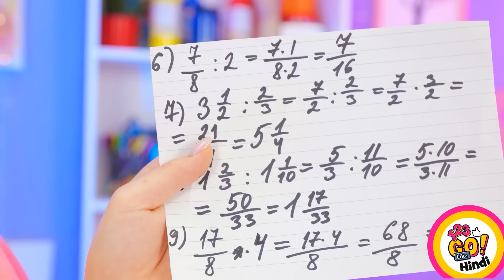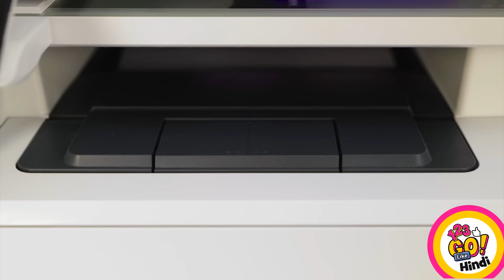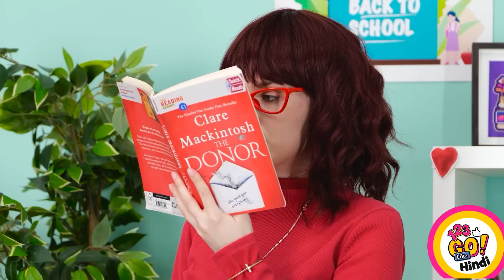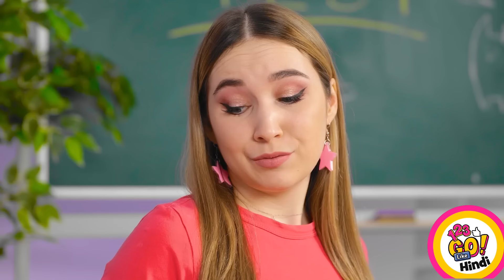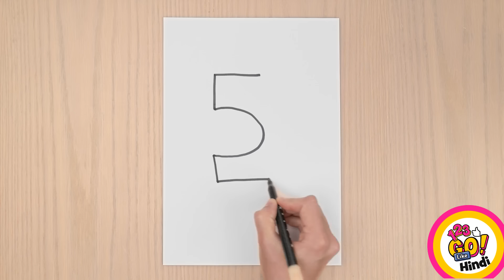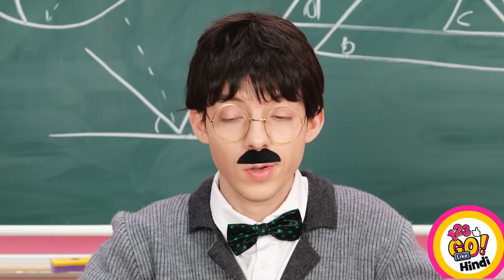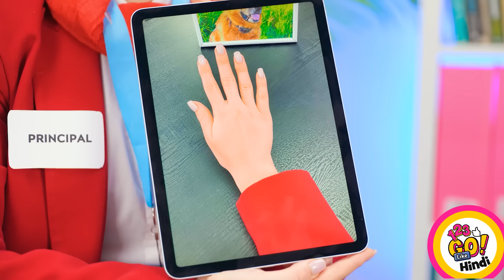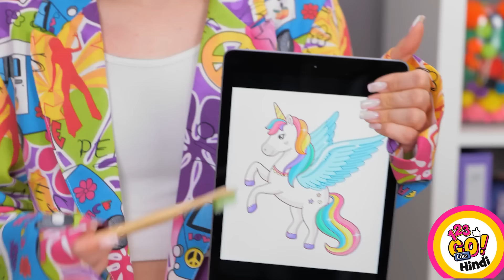बेहतरीन कला हैक्स और स्कूल डीआईवाई आइडियाज़ || मजेदार पेंटिंग हैक्स, 123 GO Like! के द्वारा।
नमस्ते दोस्तों! यह बनाने का समय है! बेहतरीन ड्राइंग हैक्स के साथ हमारा शानदार वीडियो देखें और एक कलाकार बनें! 👩‍🎨
क्या आपका कोई पसंदीदा कलाकार है? टिप्पणियों में साझा करें!
हम वापस आएंगे!